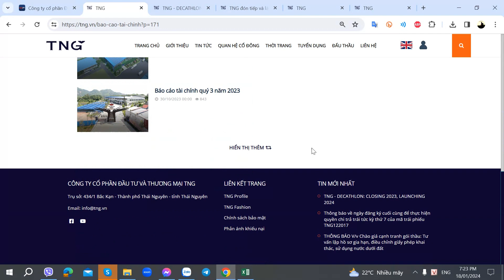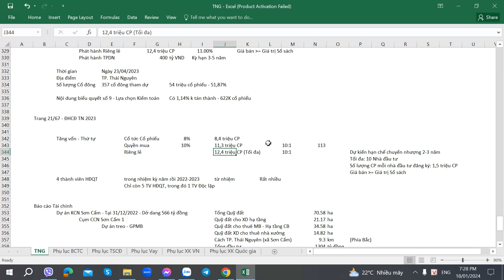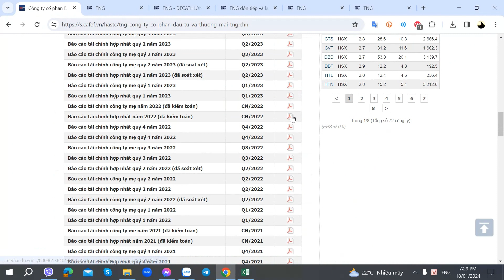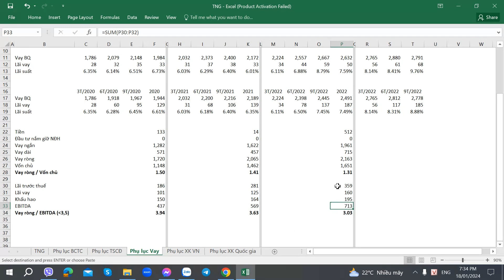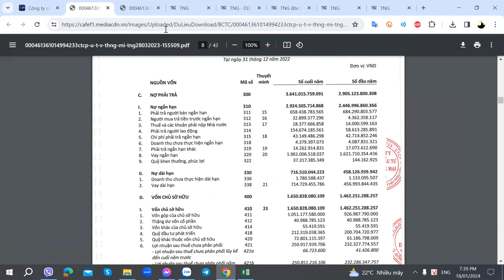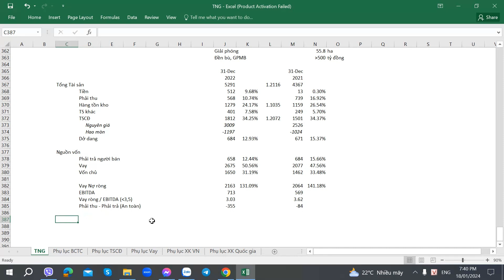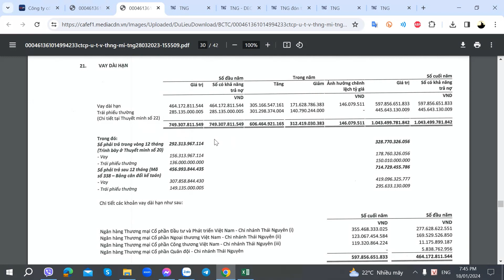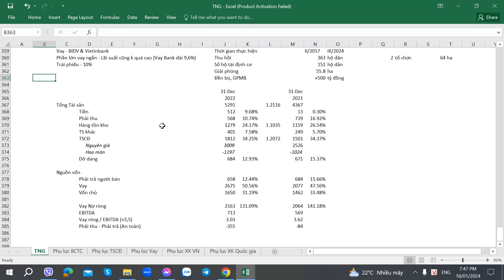Hướng dẫn Phân tích Cổ phiếu TNG - Đầu tư và Thương mại TNG - Phần 16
Hướng dẫn Phân tích Cổ phiếu TNG - Công ty CP Đầu tư và Thương mại TNG - 19/01/2024 - Phần 16

(Trường hợp là Khách chỗ mình và thích Đầu tư Dài hạn, đề nghị nhắn riêng)

Địa chỉ: Phòng 503, Tòa nhà số 112 Mễ Trì Hạ, Phường Mễ Trì, Quận Nam Từ Liêm, Hà Nội

1. Link tự Mở Online Mirae Asset
2. Link tự Mở Online VPS
3. Link tự Mở Online TCBS